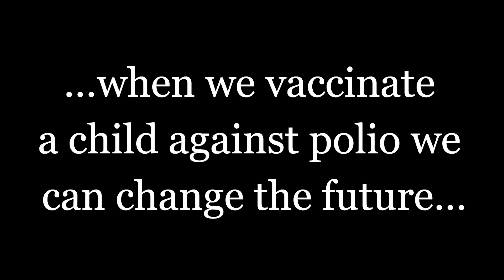WPD 2024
Help eradicate polio in the world!